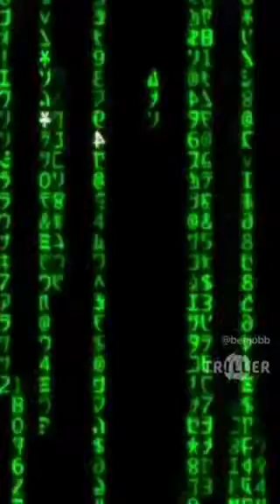Dollarmentary ( Tru & Living ) prd by Vinnyidol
Follow @cadetzlens on instagram now